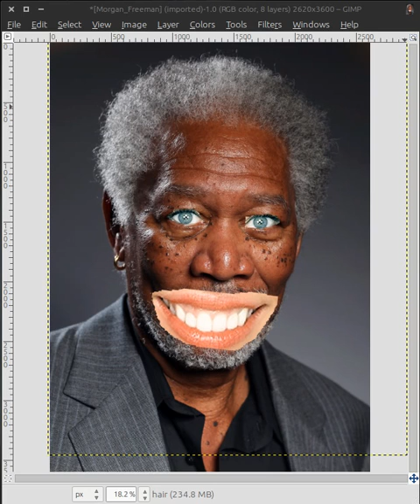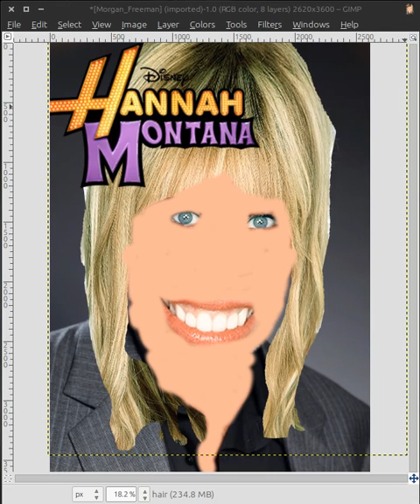Hanna Montana = Morgan Freeman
Have you ever wondered were Hanna Montana is? Me to, so I took the liberty of finding that out for you.